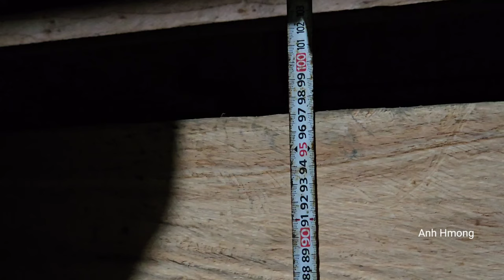Cook , How I catch fish and cook them in a great recipe, anh hmong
Cook delicious fish to enjoy after a tiring day of work